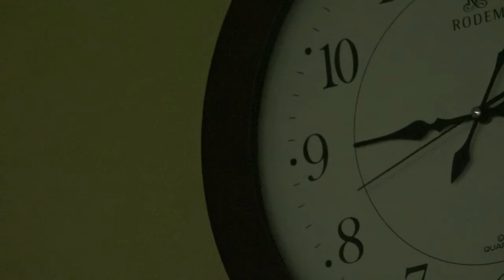단편 영화 '혼자' - 전여랑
아무도 없는 학교. 나는 '혼자'였다.
그런데… 나는 정말, '혼자' 였을까?

* 제작 : 전여랑